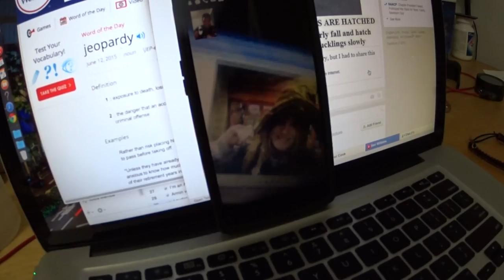Sock Obsession, Chest Mount, Juice of the Jungle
These vlogs are meant to show you a little of what goes on in the life of me, Paulo Gallarza. I hope it inspires you to go out there and try new things, learn new skills, and to challenge yourself on a daily to meet your goals!

Filmed with my Sony Action Cam AS-100V

All Eyes On You - OBB